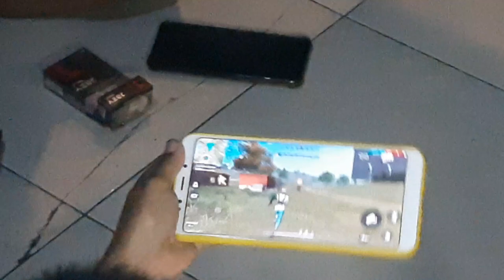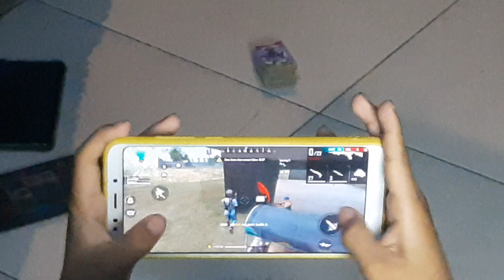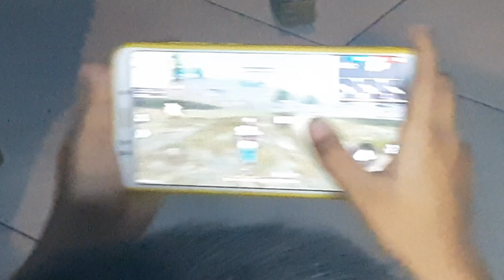FREE FIRE | BOCIL GAMERS PANTANG PULANG SEBELM NGANTUK